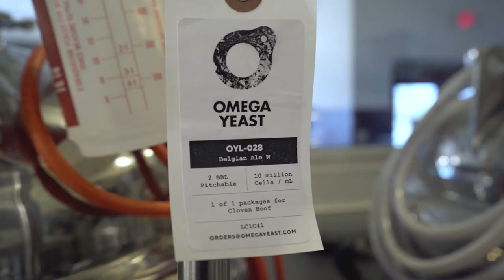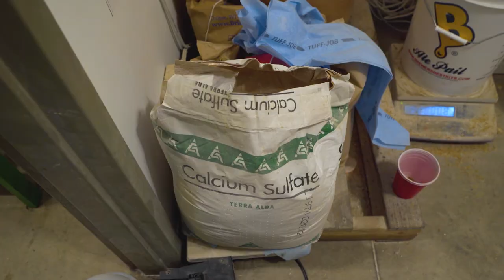Cloven Hoof Promotional Video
Filmed and Edited by Austin Barbian

A informational video about Cloven Hoof Brewing Co. and our start.  An interview with owner and brewmaster Ryan Sposito.  Located 1308 Bridge St., Ashtabula, OH 44004.